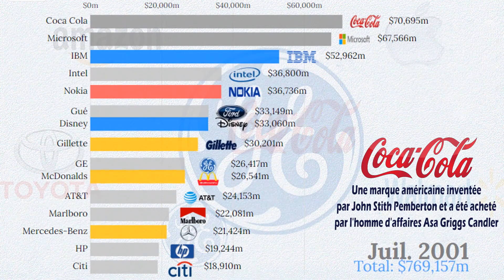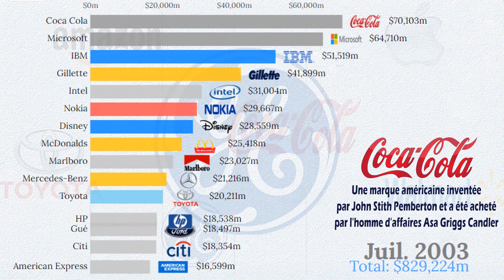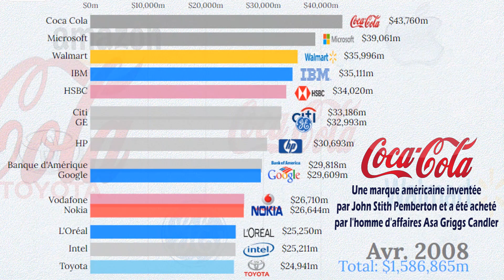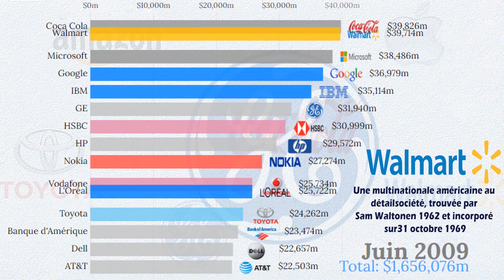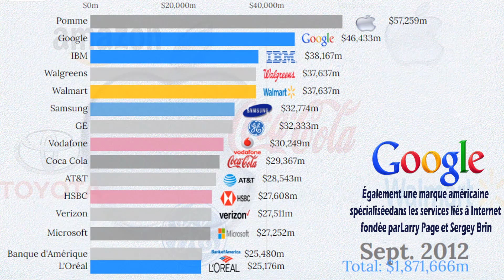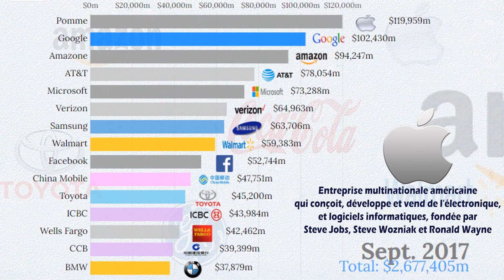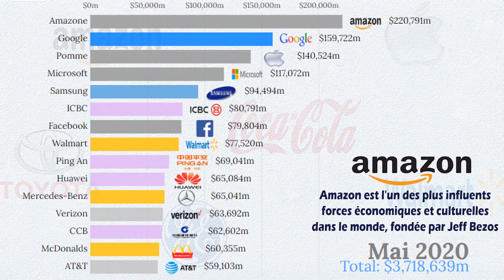Top 15 Marques commerciales mondiales Course Graphique (2000 -2020)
Cette vidéo a classé les marques les plus précieuses au monde et les meilleures marques mondiales de 2002 à 2020. Amazon a supplanté ses collègues entreprises technologiques Apple et Google, qui occupent depuis 2007 les deux premières places du classement BrandZ des 100 marques mondiales les plus précieuses.